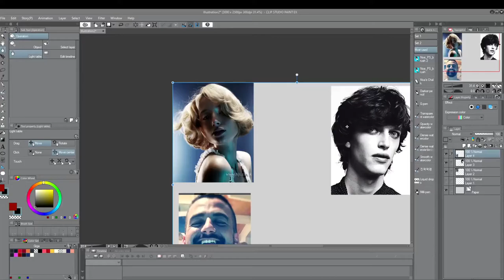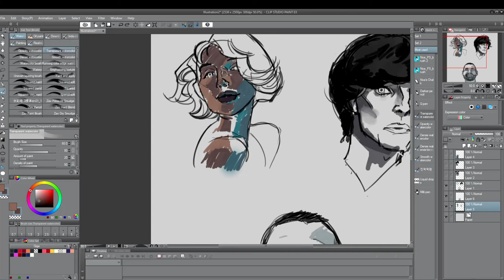portrait 31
References from quickposes

total time 29min, sped by 15

If you want to see the full lenght video, I'll be uploading them to my gumroad

Portfolio